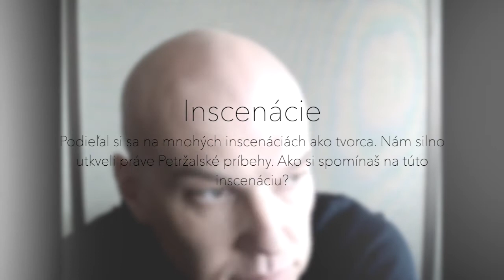Štúdio 12 oslavuje 20 rokov & hosť Ján Šimko #6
Krátky rozhovor s dramaturgom a pedagógom, Jánom Šimkom, ktorý pôsobil v Štúdiu 12 v rokoch 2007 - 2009.